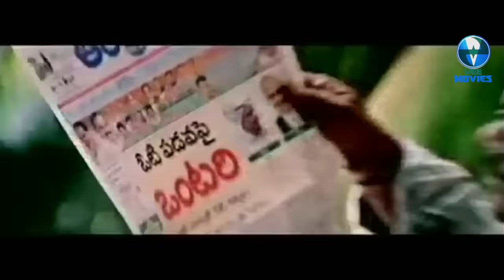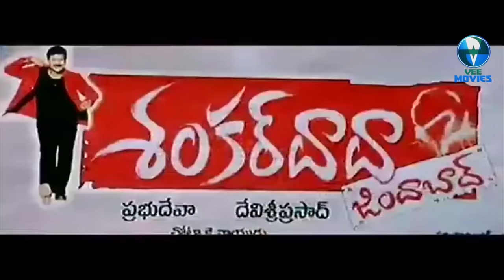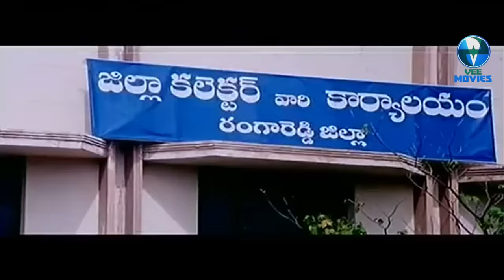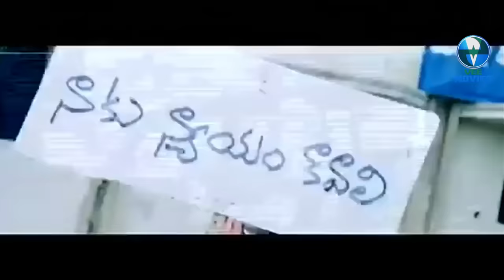SARBHA SHANKAR | Full Hindi Dubbed Action Movie | South Hindi Dubbed Movie | Bharath, Suhani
Movie: Sarbha Shankar
Directed by : B.Jaya
Stars : Bharath, Suhani